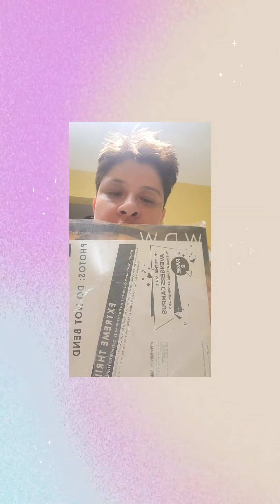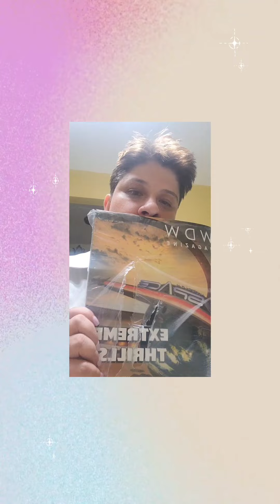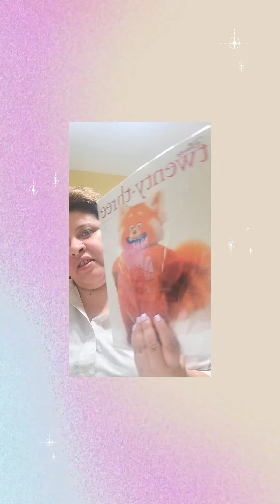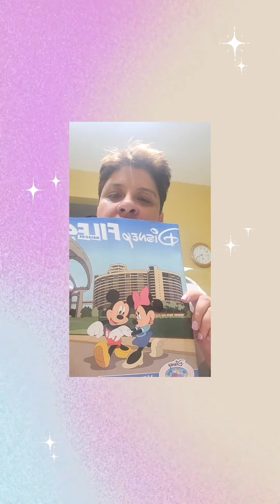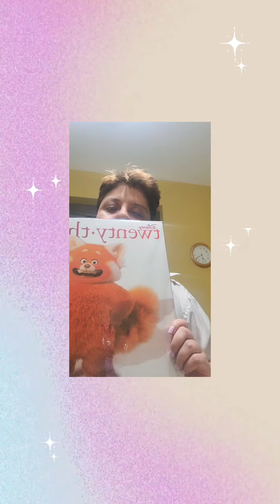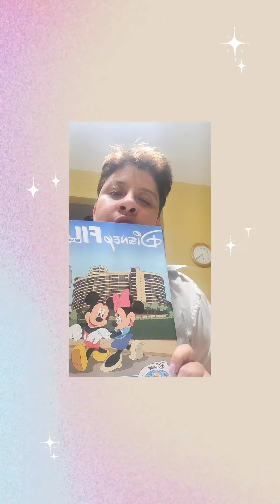Fan Or No Fan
From BOOKS, TOYS n MAGAZINES
DISNEY Devotional
DISNEY A-Z Encyclopedia
DISNEY Songs Encyclopedia
DISNEY MiniBands
WDW MAGAZINES
Celebrations
D23
DISNEY Files